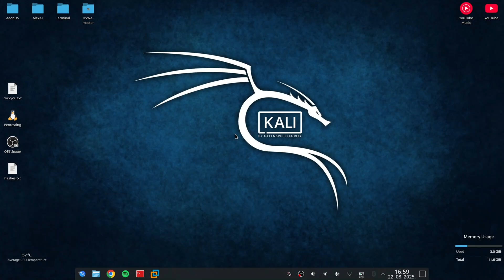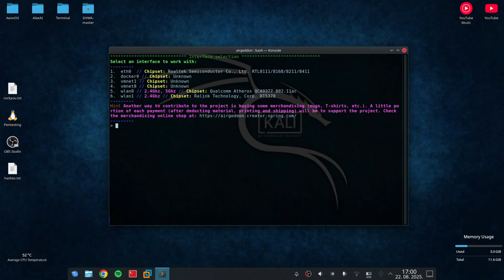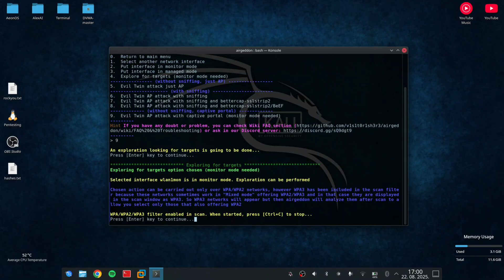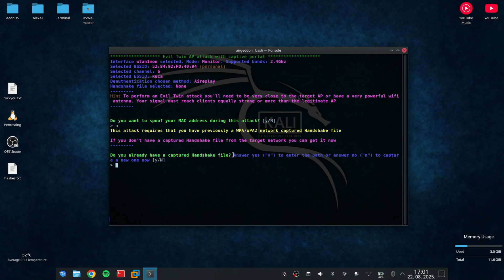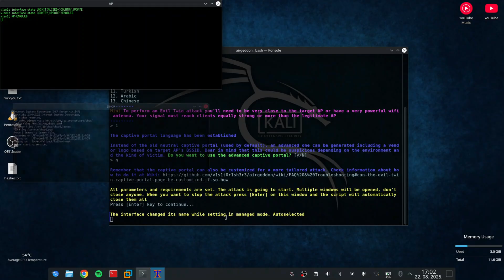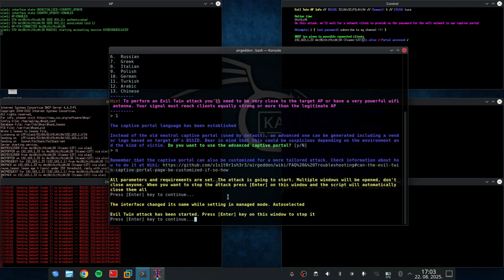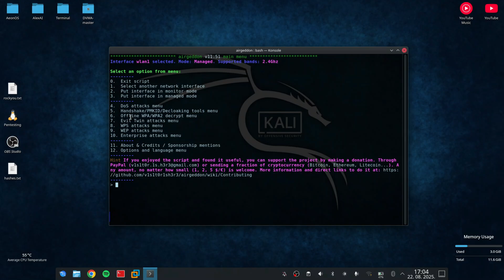How I Created a Fake Wi-Fi Network to Steal Passwords (Evil Twin Attack)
I created a FAKE Wi-Fi network to steal passwords - legally and ethically. In this demo, I use Kali Linux and Airgeddon to show you how hackers clone public networks (like cafes or airports) and steal your data.
Learn how to protect yourself!

⏰ TIMESTAMPS:
0:00 - Intro
0:18 - How Evil Twin attacks work
1:55 - Setting up the fake Wi-Fi with Airgeddon
5:05 - Cloning a real network
5:27 - How victims connect (and what hackers see)
6:05 - Stealing fake credentials (ethical demo!)
6:50 - Stopping the Evil Twin attack
7:15 - Conclusion

🛡️ Protection: Use VPNs, always verify SSL certificates, and avoid auto-connecting to open Wi-Fi!

🔗 Follow for daily tips: Instagram @alex.cybersecurity

Discord: Join our FREE chatting community to discuss hacking, Zero-Days, and more!